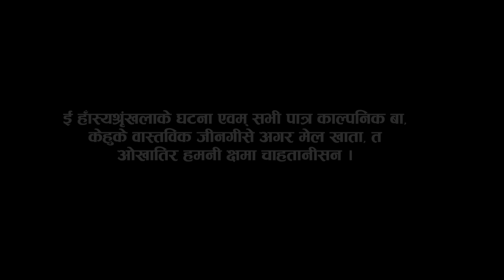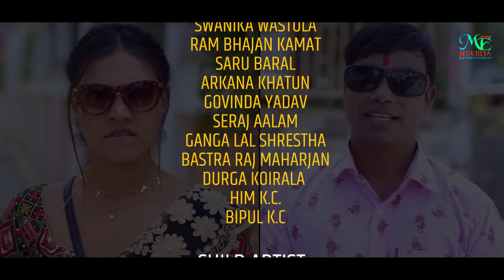Kheladi || EP-01 || Birendra Mukhiya || Priyanka Pandey || Swanika Bastola || Phojpuri Serial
KHYAL THATTA MAKING

CHILD ARTIST.
ROSHAN MUKHIYA
KRITI KUMARI,
PRIYANSHA KUMARI

TITLE SONG
GOPAL ASK

SINGER
AAKASH THAKUR
BACKGROUNDMUSIC/SCORE
 BINAY KARKI

 CAMERA
BIRENDRA PARIYAR.
EDIT
RAJENDRA MANANDHAR
SANDIP CHAUDHARY

PRODUCTION
DINESH DARJI
GANGA LAL SHRESTHA

PRODUCER
CHANDANI DEVI
PURNIMA KUMARI

writer/Director
Sailesh man sing Basnet

 𝐀𝐫𝐭𝐢𝐬𝐭𝐬 :
BIRENDRA MUKHIYA
PRIYANKA PANDEY
SWANIKA WASTOLA
RAM BHAJAN KAMAT
SARU BARAL
ARKANA KHATUN
GOVINDA YADAV
SERAJ AALAM
GANGA LAL SHRESTHA
BASTA RAJ MAHARJAN
DURGA KOIRALA
HIM K.C.
BIPUL K.C

SPEACIAL THANKS

BAKE BIHARI
PATEL
GOPAL
ASK
AANANDA GUPTA
NETRA RAUT
SANJILA S
UMITRA
RARA JYOTI POKHREL
CHOTE LAL PARSAD
NARAYANI BASNET
SANDESH LAMICHHANE
RUDRA  MAN SHRESTHA
GANGALAL SHRESTHA
PAHALMAN DANGOL
KANCHHI SHRESTHA
Manimeraj
Mintuwaa
Kasarilal

©Mukhiya ENtertainment